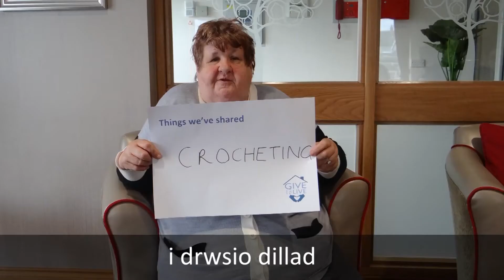Give Where You Live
Find out all about this Conwy-based timebanking scheme, Rhoi Eich Ardal, or Give Where You Live, which has grown to involve several districts.